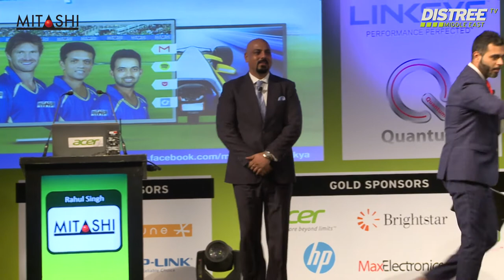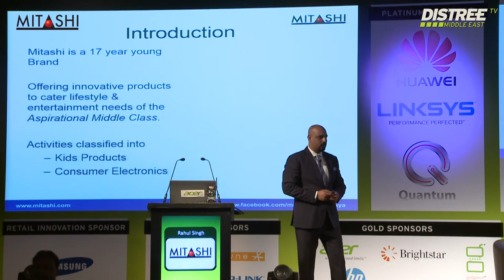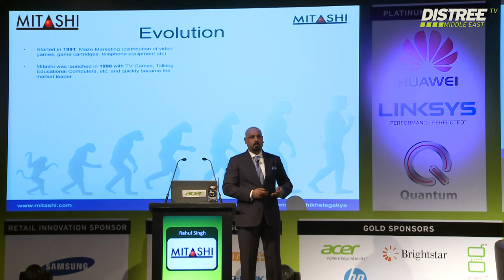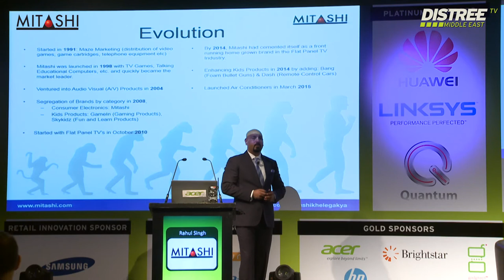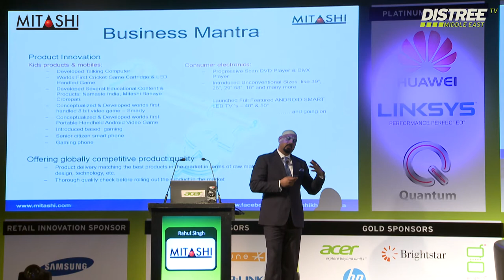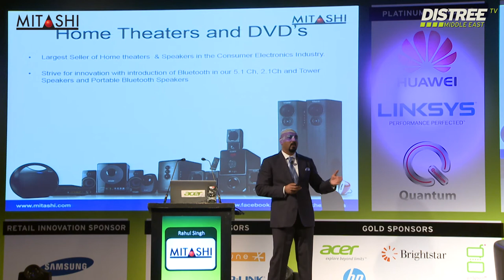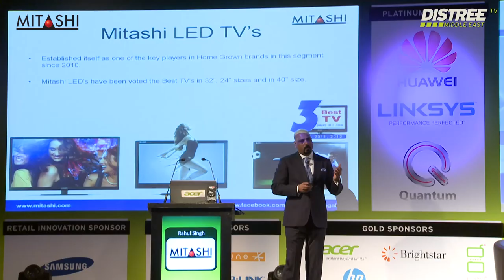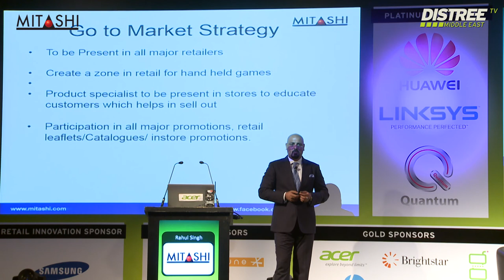Live@DISTREE: Mitashi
Catch up on the Mitashi keynote presented by Rahul Singh, VP International Business at Mitashi.